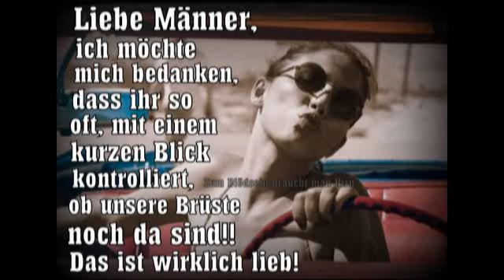Männer sind alle gleich